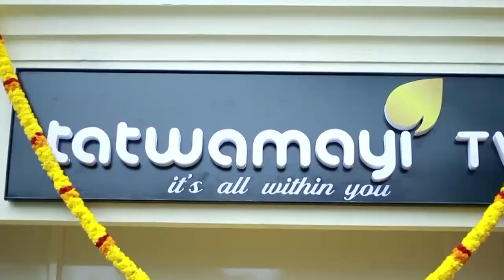ബിൻ ലാദന്റെ ഒളിസാങ്കേതം അമേരിക്ക പാകിസ്ഥാനോടുപോലും പറഞ്ഞില്ല; കാരണം ഇതാണ് | Bin Laden